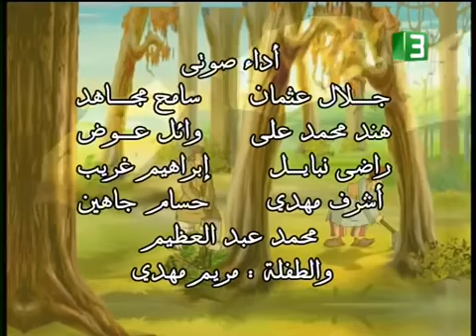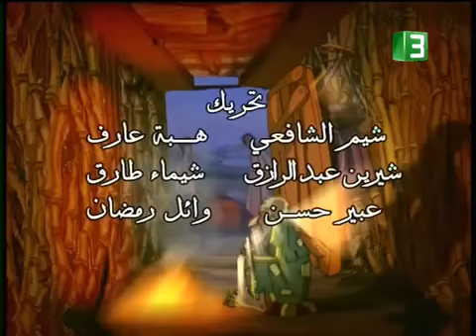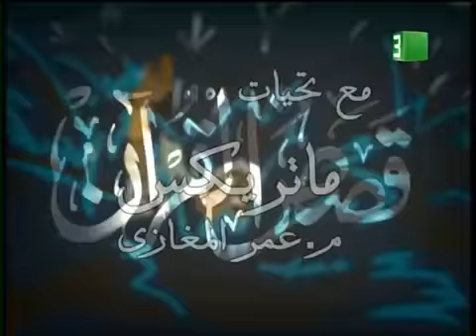Bahasa Arab via Film : Qashas alquran p13 - ashabul ukhdud p1